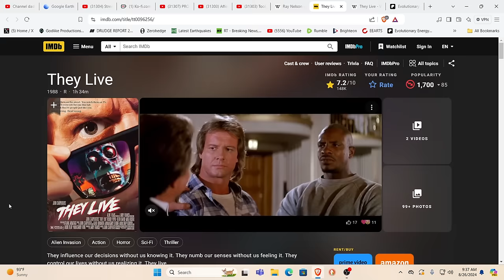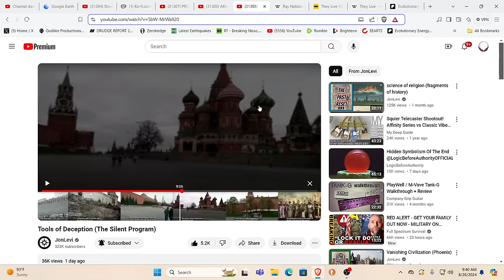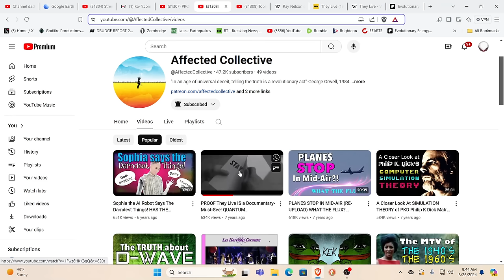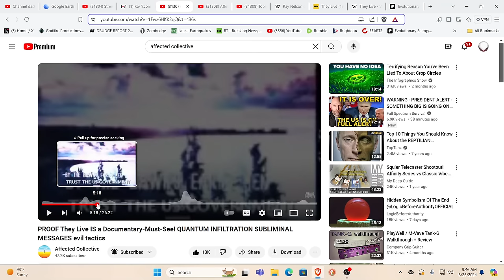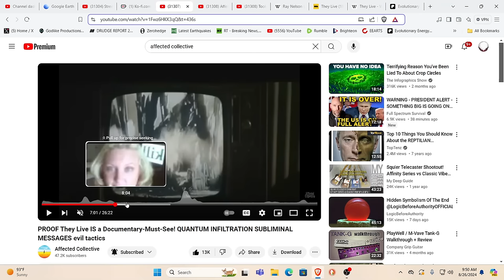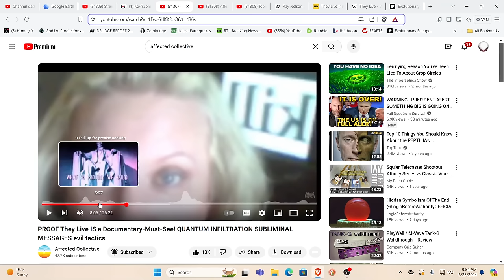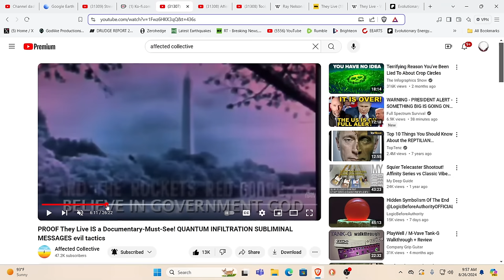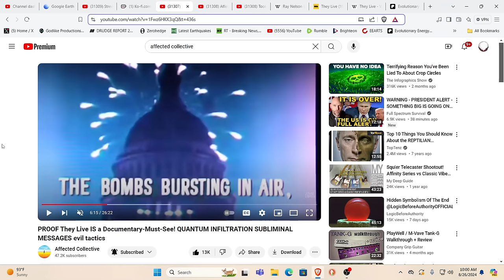ALERT!!! WATCH BEFORE DELETED!!! IT'S TRUE!?!?! YOU HAVE BEEN PROGRAMMED!!!!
For truly uplifting energies & frequencies in these times!

Namaste!